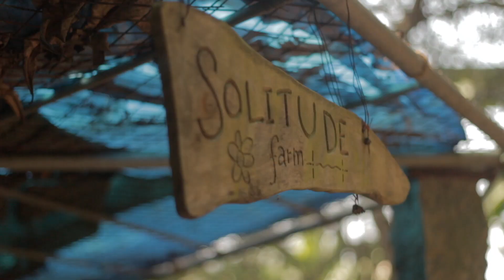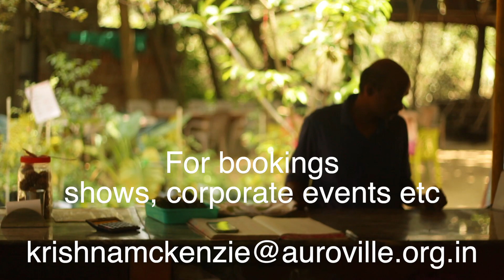Music Session at Solitude Farm & Cafe | Krishna Mckenzie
Here's Solitude Farm's unique glimpse of food, fun, and music that will bring every food lover together.

Watch a glimpse of the permaculture workshop and the live concert session to unwind.

Participate in our project for a brand new experience and book the space for events.